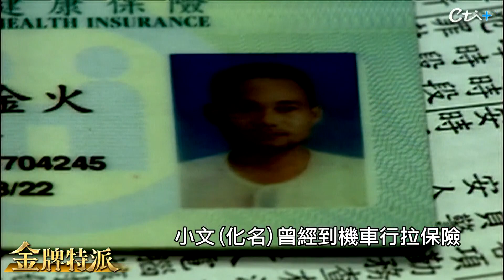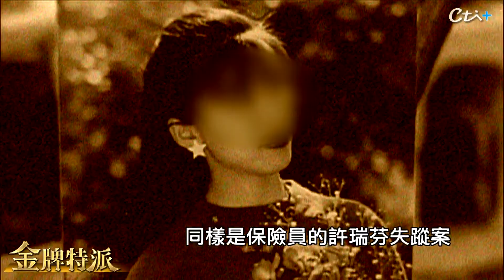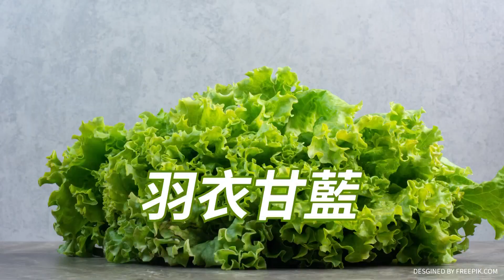死囚陳金火懸案!火爐上煎肉的秘密!【金牌特派】@台灣大搜索CtiCSI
2003年，台中陸續發生女保險員失蹤案，最後出現的地點，竟然都指向同一家機車行，火爐上還有殘存的肉塊，機車行內的真相，鎖定金牌特派說故事。

*影片重點
00:00  許瑞芬懸案成謎?
01:31  三次測謊都沒過
02:48  女保險員遇害
04:00  機車行內的真相
05:14  詭異的水塔
06:23  變態凶手
08:05  雙眼凶光
08:39  火爐上的肉塊
11:12  陳金火伏法自白
11:52  陳金火伏法
13:13  金牌特派推薦代碼cti009